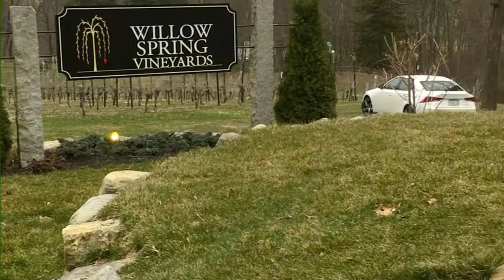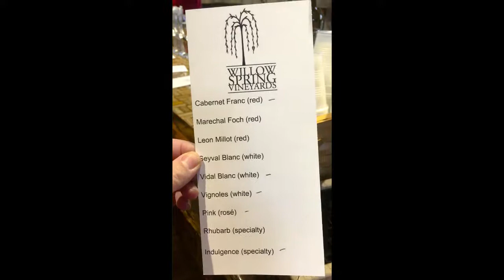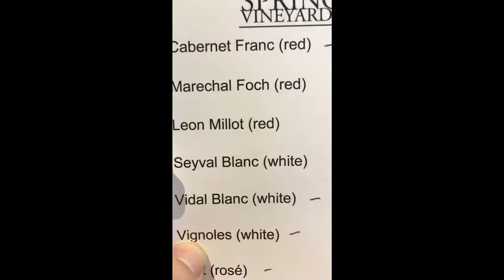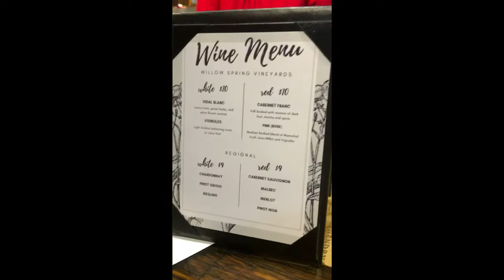We went to a Wine Tasting and then Hibachi dinner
We had an adult night out, left the kids with sitters and enjoyed our friend company. We went to a local Winery and enjoyed a tasting and some drinks on top of that. Then we went to hibachi for dinner had more drinks and ate yummy food with a show. The winery is Willow Spring Vineyards and it is located in Haverhill, MA